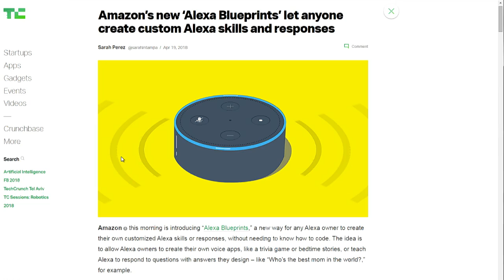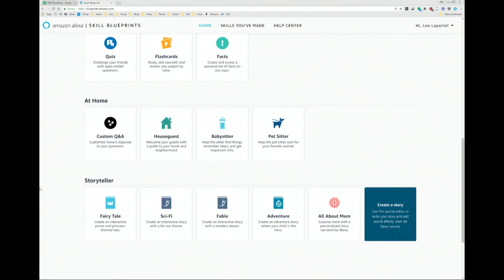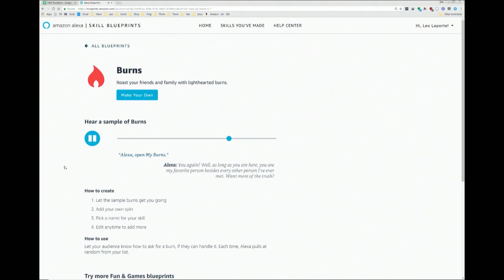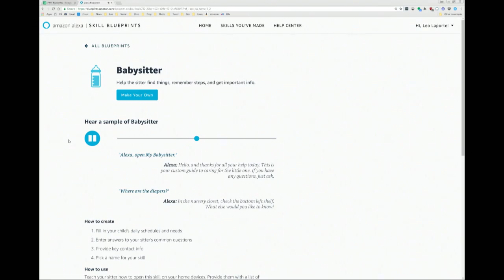Program Your Amazon Echo with Alexa Blueprints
Amazon Blueprints makes it easy to program custom Alexa Skills.